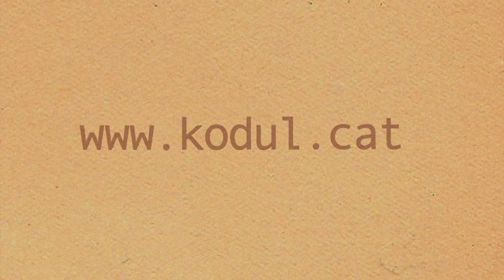Corrupció - Kòdul (Empremta)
De palaus a fundacions,
ulleres fosques mantenint l'engany
de partits a regidors
és el tracte del vassall

D'empreses a directors
tres per cents ens fan esclatar el riure
alcaldes especuladors
maletes plenes, cap detall

Anells d'or tacats de sang
carteres negres, còmplices dels bancs
càrrecs trets de sota mà
que amb confiança han ocupat.

Comissions, canvi d'ús,
busquen la recompensa.
corrupció, estafadors.
Delicte invisible fet pels
traficants de diner brut.

Volem deixar de ser titelles
de sentir-nos enganyats
farts d'enriquiment il·lícit
i comissions il·legals

És el torn de les respostes:
tot això com ha passat?
Pel poder i les mentides
que ens inflen de merda el cap!

Contractació/Contracting:
Horitsons MGMT
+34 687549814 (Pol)